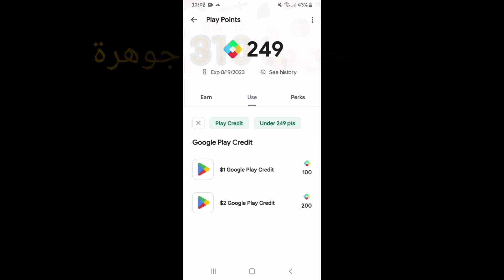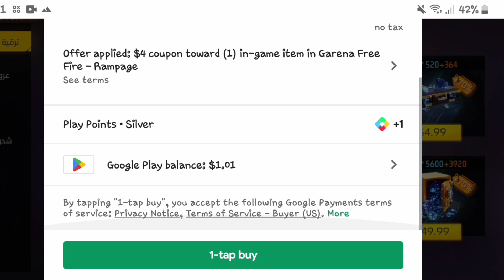هل الشحن بقسائم جووجل بلاي أفضل من الشحن باستخدام الرصيد ؟؟! 🤔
Hey folks! Watch my video and

Other popular games:
PUBG Mobile
Garena Free Fire
Among Us
Call of Duty Mobile
Fall Guys
Fortnite
Roblox
Minecraft